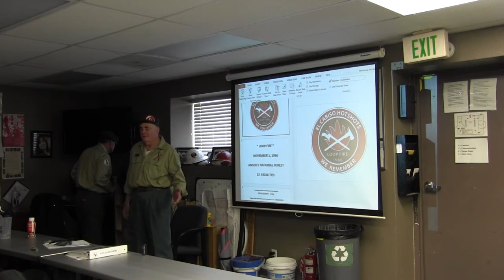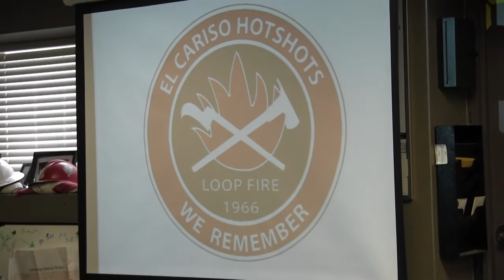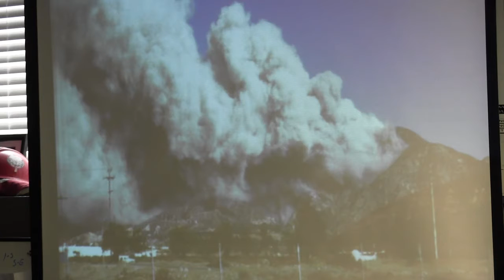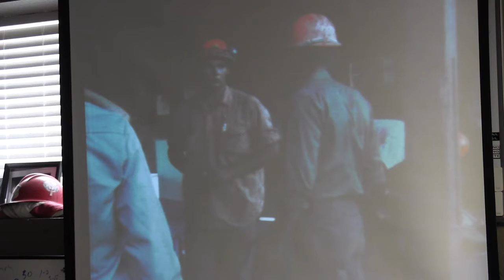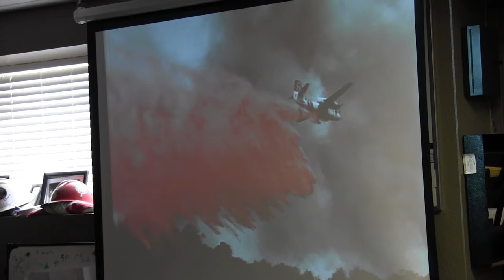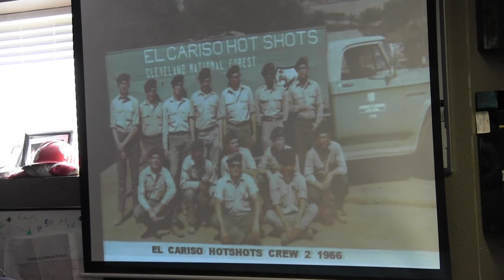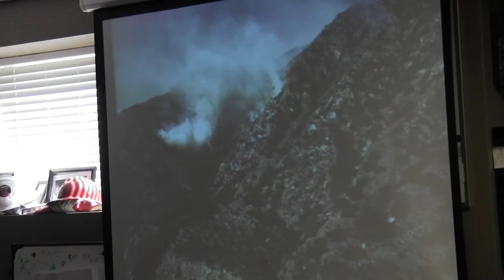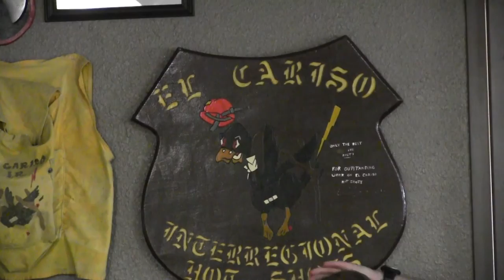1966 El Cariso Hotshots Loop Fire Survivors talk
Gordon King, Ed Cosgrove, and Rick Leak, all survivors of the 1966 Loop Fire which claimed 12 of their crew mates, discuss their experiences with the fire as well as firefighting in general. Includes a discussion of Rich's theory for why the fire changed from benign fire behavior to extreme in a matter of moments. Filmed at the El Cariso hotshot camp (Cleveland NF) in May, 2016.